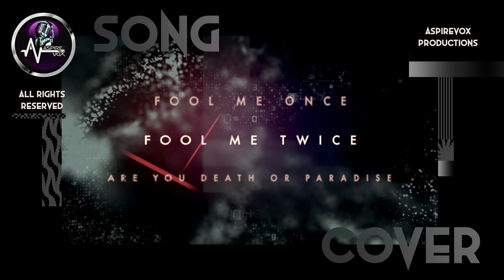Elena - 'No time to die' - James Bond 007 - Billie Eilish - Aspire Vox Cover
🎵Get ready to be shaken and stirred by Elena's incredible talent! 🌪️🎶 Unveiling "No Time to Die" originally by Billie Eilish! 🎤🔥
Step into the world of espionage and intrigue as Elena takes centre stage with her captivating cover of "No Time to Die" from the iconic Bond movie. 🎶✨ We've had an absolute blast working with Elena on this song, and her unique tone has added an enchanting twist to the beloved track. 🌟💃